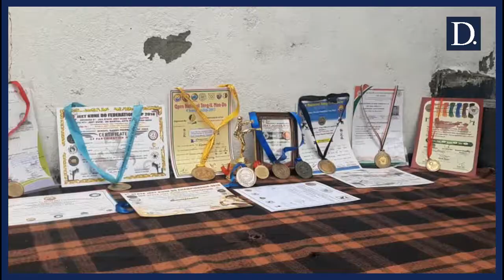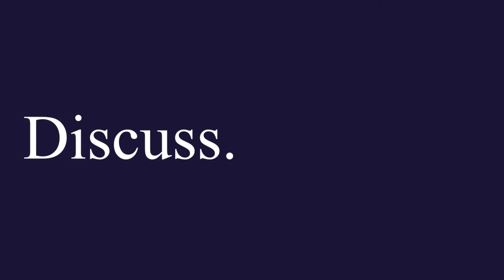Rimsha Fayaz: Life Story by The Dispatch | Broadcast #8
LifeStory is a project conceived and run by The Dispatch to re-introduce the story of the people of Jammu and Kashmir through individual achievements attained by way of institutional engagements. LifeStory is conceived as an endless series focused at introducing people to each other, and to the world, through the stories of their achievements –the achievements for them as individuals, for their local communities, regions, Jammu and Kashmir and the country.